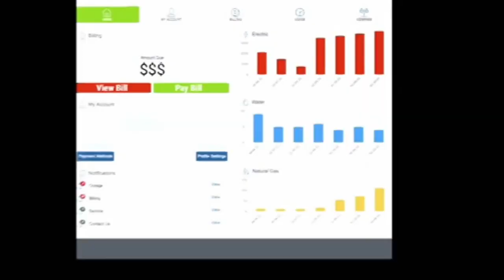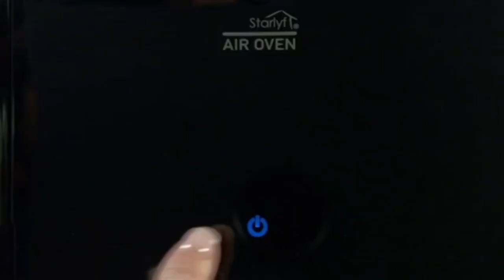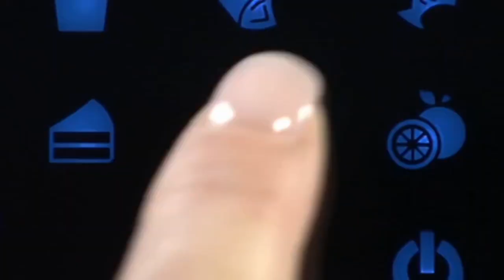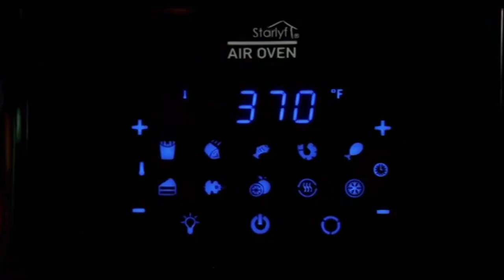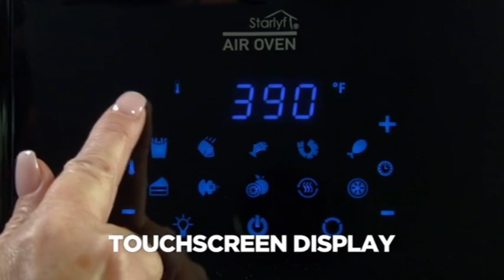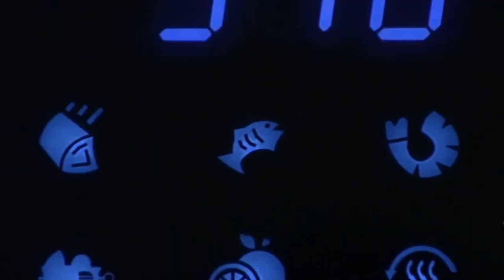JML - 4-in-1 Air Oven - FULL TELESHOPPING INFORMERCIAL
John mills oven